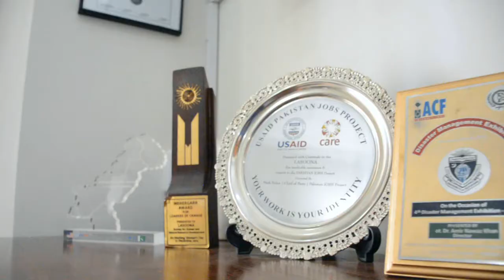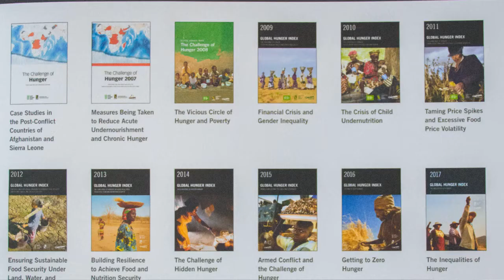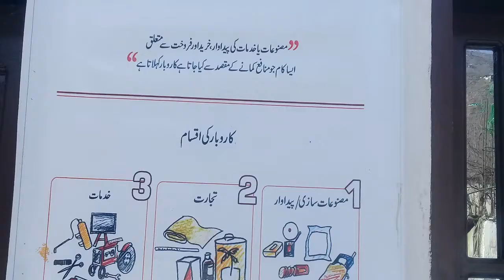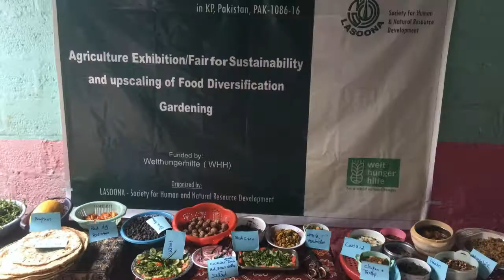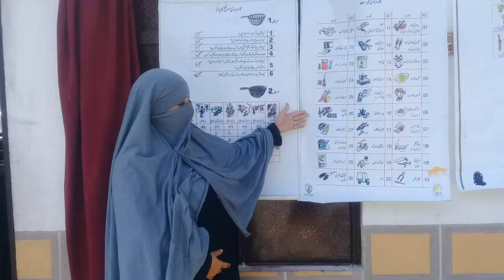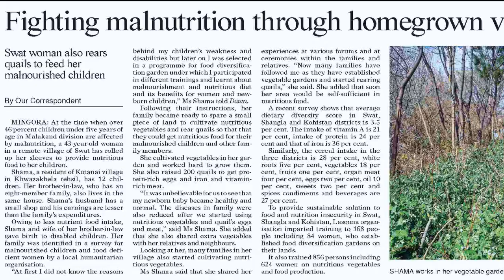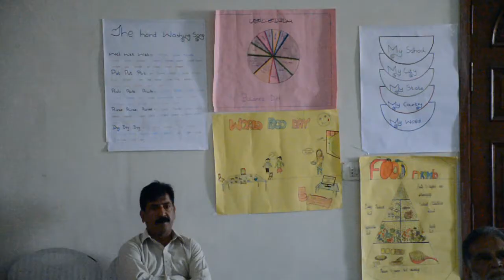LASOONA Documentary on Nutrition Sensitive and Integrated model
Food & Nutrition Security